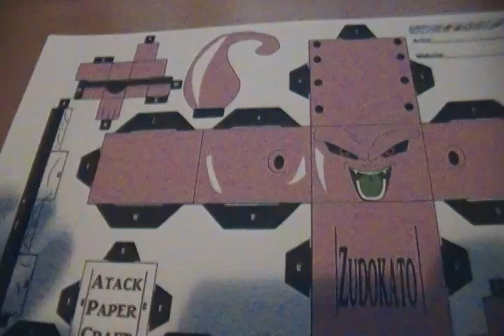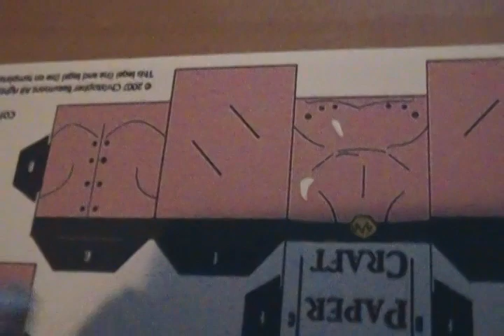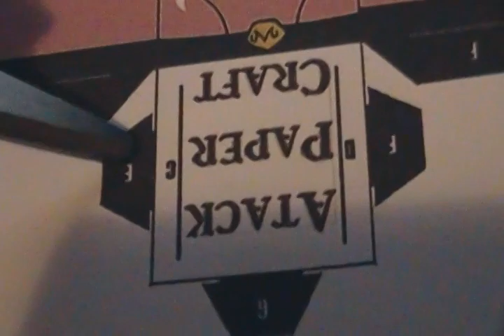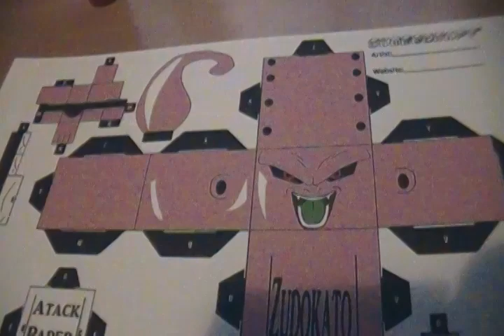manualidades dragonball como hacer muñecos de papel en formato chibi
un nuevo video de manualidades espero que os guste :)